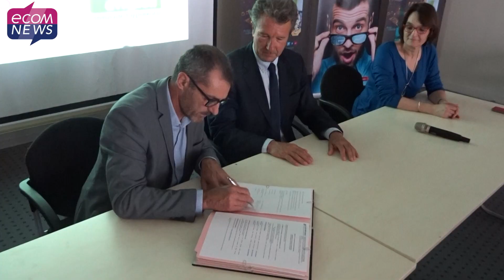Grand Avignon : Le Crédit Agricole Alpes Provence partenaire de Créativa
La pépinière d’entreprises du Grand Avignon vient de signer une convention de partenariat avec le Crédit Agricole Alpes Provence afin d’accompagner les entreprises en phase de création dans leur développement.

Reportage : Nicolas François
Montage : J.E Desvages